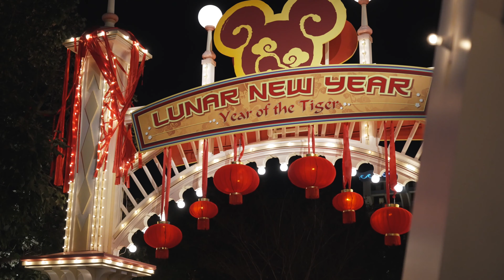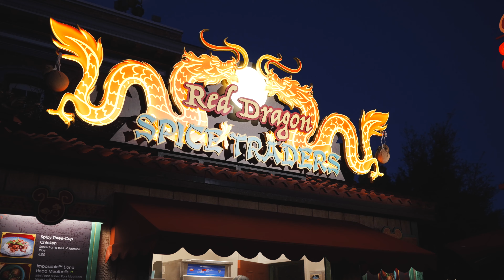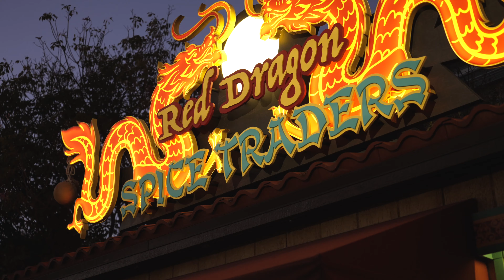Who Puts Pepper in a Drink?? Lunar New Year at DCA | Dream Park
We had to visit DCA for their annual Lunar New Year celebration. We saw lots of characters and decorations, but also tried a bunch of inspired menu items! Join as we taste our way through the celebration!

0:00 -1:34 - Year of the Tiger Has Come!
1:35 - 3:11 -  Mike's Take on the Garlic Noodles & Tiger Milk Tea!
3:12 - 4:09 - Kenny Orders the Beef Bulgogi Short Rib & Garlic Noodles!
4:40 - 5:54 - Mulan's Lunar New Year Processional!
5:55 - 8:07  - Trying the Dancing Firecracker & Baked Char Siu Bao!
8:08 - 8:53 - Mike Tries the Mickey Chinese Hot Dog Bun!
8:54 - 9:39 -  Kenny's Attempt At the Dancing Firecracker!
9:40 - 10:54 - Kenny Digs into the Bao & Buns!
10:55 - 12:21 - Look At All the Decorations!
12:22 -14:09 -  We Give the Hoisin Pork Sliders a Shot!
14:10 - 15:20 - Wrapping Up the Lunar New Year Celebration!